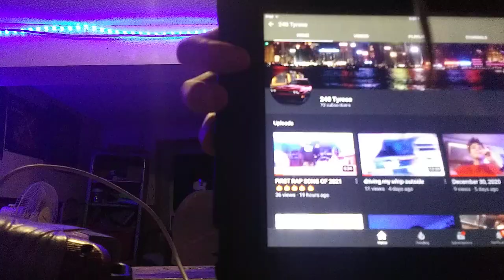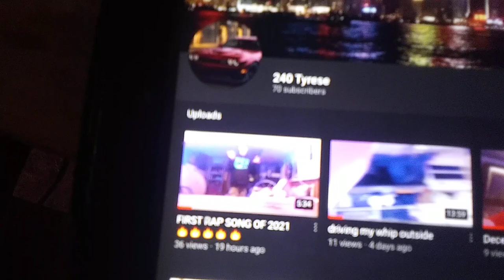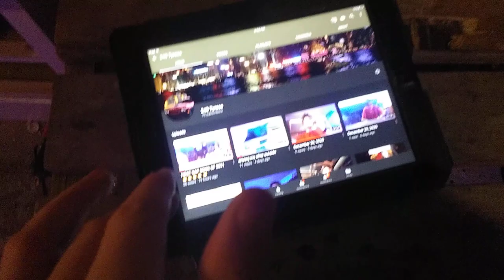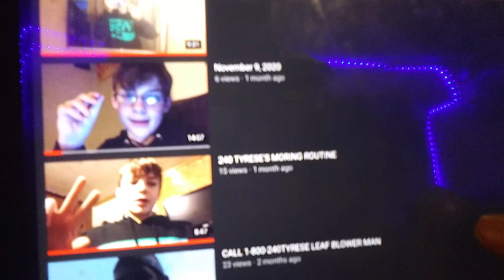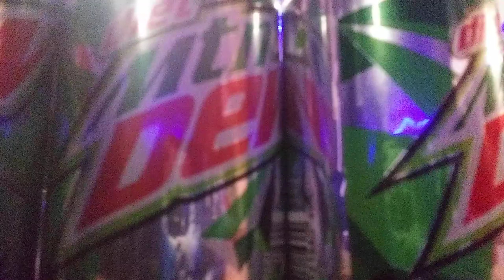THANK YOU SO MUCH FOR THE 70 SUBSCRIBERS MY GANGSTER FAM